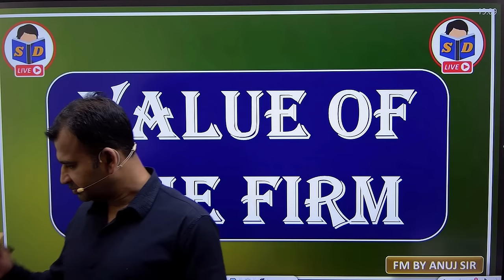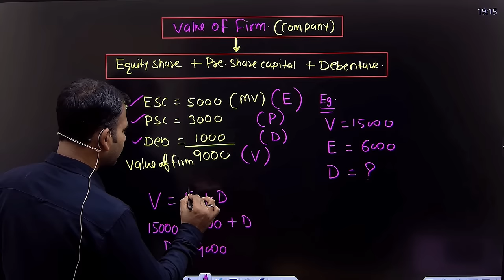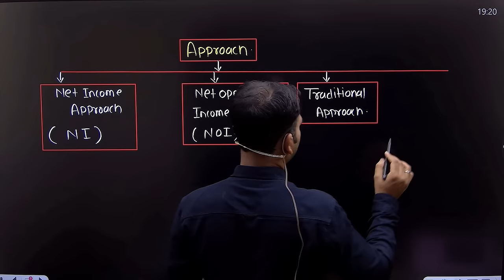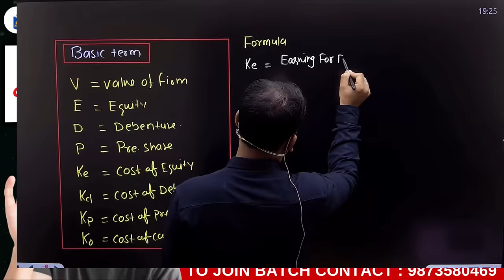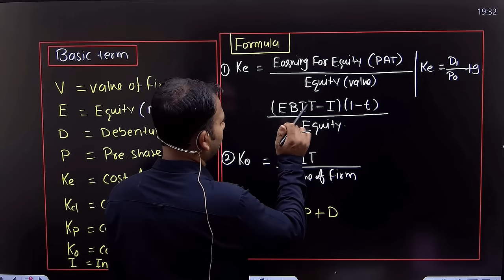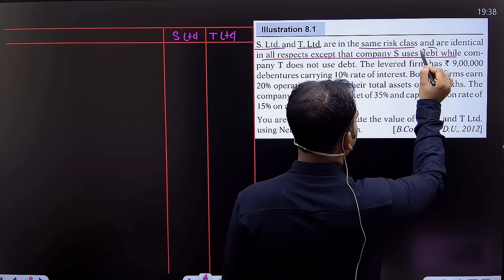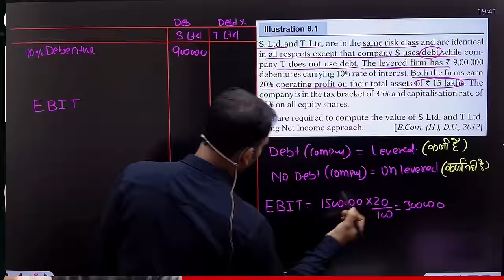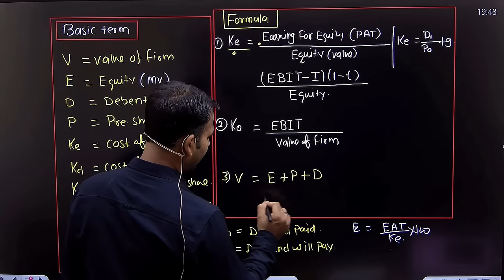financial management for bcom | value of firm | basic concepts and formulas | part 1 | 2nd year